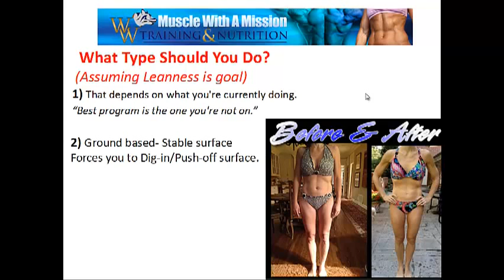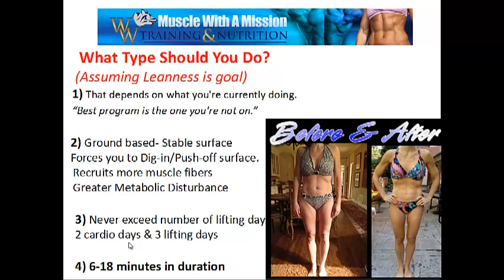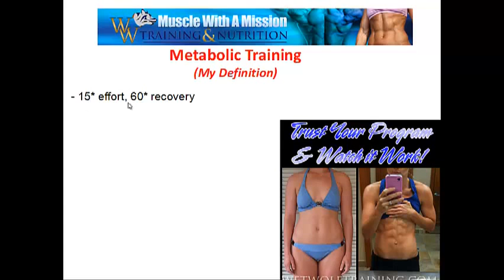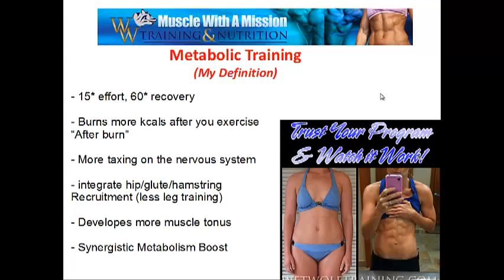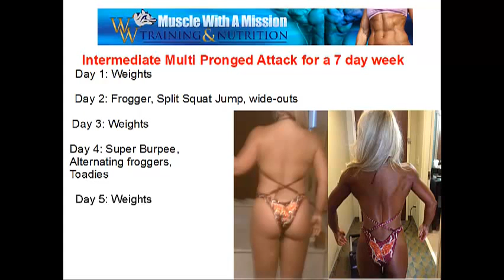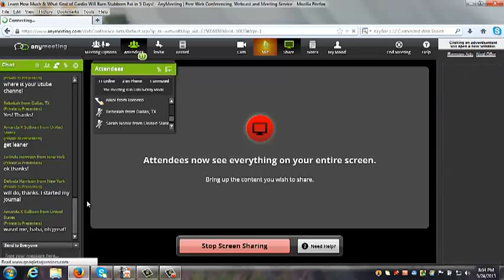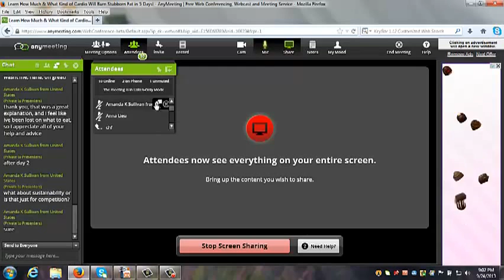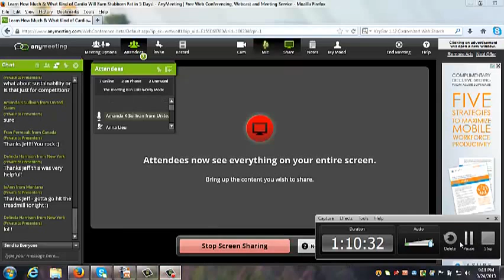Cardio, what type how much & when to do it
Learn how much, what type and when to do cardio for rapid fat loss.